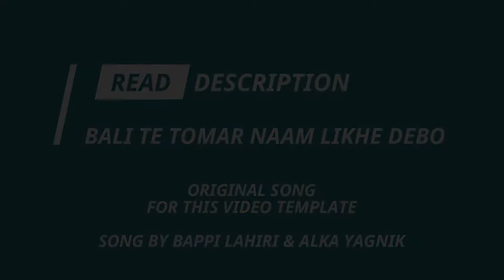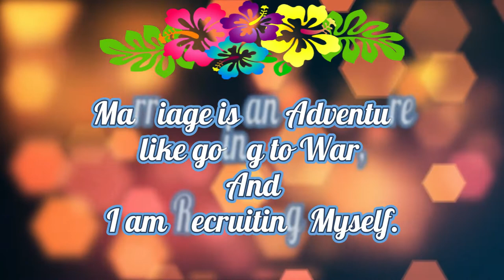Facebook Whatsapp Status _ Indian Wedding Invitation Green Screen Template _ For Indian/Bengali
Facebook Whatsapp Status, Indian Wedding Invitation Green Screen Template

for Bengali Song "Balite Tomar Naam Likhe Debo"

Due to Youtube Company not supports song use for personal editing, i have used copyright free music for this video, but i have uploaded My Video with original song on Vimeo website. If you want to watch and Download, follow given below links -

Download Video (Balite tomar naam) -

Download Video (This version Free Music) -